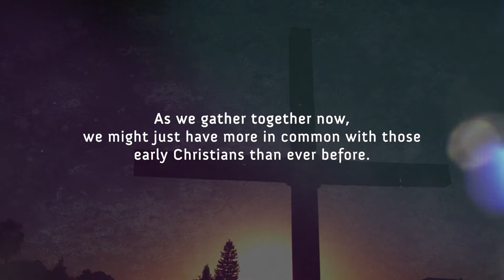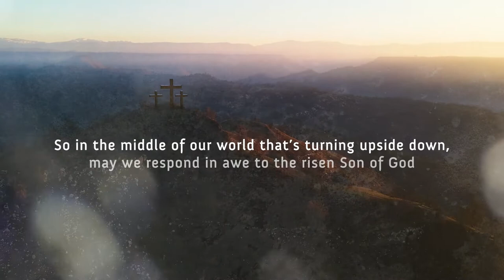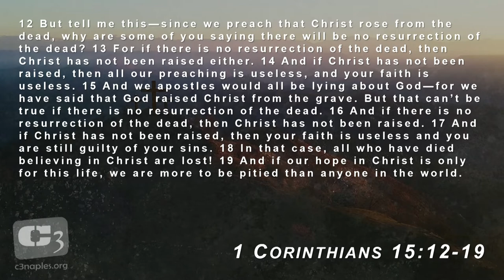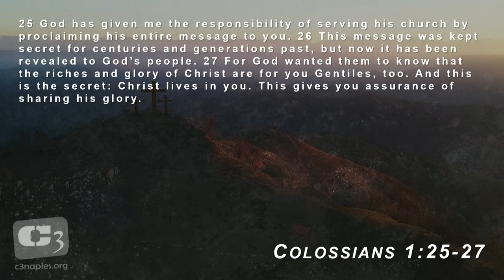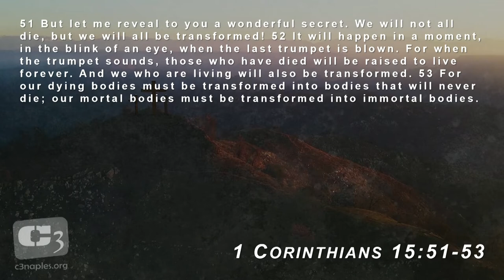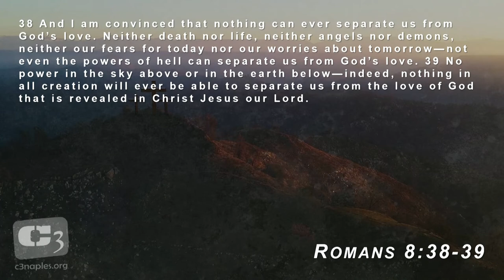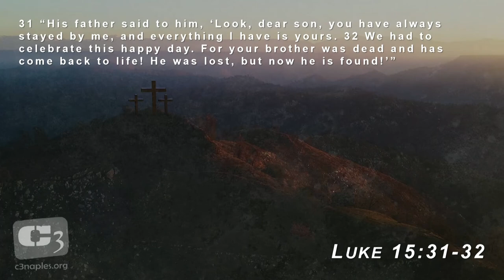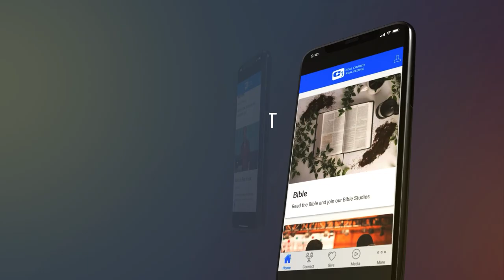"Lost & Found": Nothing Can Separate Us From God's Love In Christ - Easter Message w/Gene Simco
Gene Simco delivers an Easter message on the importance of the resurrection, what it means historically and spiritually for Christians while encouraging those who feel "lost" in the world.